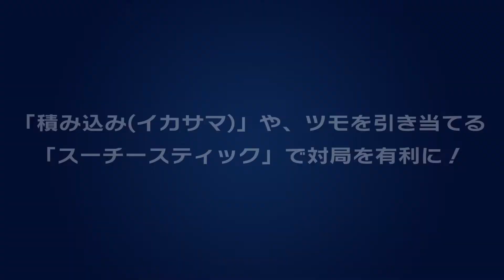G-MODEアーカイブス+ アイドル雀士スーチーパイ・ミルキーの野望 紹介動画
イカサマしたってアガれば正義！ 負ければ脱衣！
美少女達と牌を交わす、夢の時間をあ・な・た・に。

アイドル雀士スーチーパイ・ミルキーの野望

かつてフィーチャーフォンでリリースされていた本作は、ジャレコの美少女対戦麻雀ゲーム「アイドル雀士スーチーパイ」シリーズの外伝作品。

ウサギの姿をした宇宙人、ミルキーパイの『ちきゅーせーふく計画』が本格的に始動！
せーふく…せいふく…それってつまり、みんなの「制服」が危ないのではっ！？
ハレンチな地球の危機に、自称・正義のヒロイン、アイドル雀士スーチーパイが立ち上がる！！

ポイントを消費しての「積み込み(イカサマ)」や、ツモを引き当てる「スーチースティック」を駆使し、美少女達との麻雀勝負に勝利して、ミルキーパイより先にみんなの「制服」を奪い取ってしまえ！！

ご褒美CGあり、オンラインランキングあり、なんでもありな二人打ち麻雀をお楽しみください。

■ G-MODEアーカイブスとは
「G-MODEアーカイブス」とは、かつてのフィーチャーフォンアプリゲームを当時のまま忠実に再現しお届けする復刻プロジェクトです。

Nintendo Switch